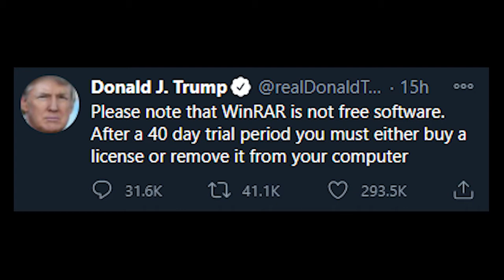Please note that WinRAR is not free software. After a 40 day trial period you must either buy a l...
Donald trump did not actually tweet or say this, i have artificially produced his voice and the image.

My new website, Check it out!